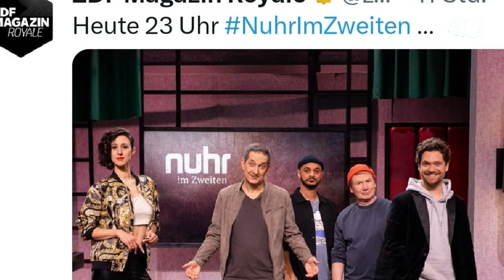„Nuhr im Zweiten“ statt Böhmermann: Die Banalität des rechten Humors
Jan Böhmermann macht sein ZDF Magazin Royale zu „Nuhr im Zweiten“. Die Persiflage zeigt die Banalität konservativen Humors auf. Die TV-Kritik.

Frankfurt - Es ist eine bemerkenswerte Folge des ZDF Magazin Royale: Alte weiße Männer und Konservative mit liberaler Maskerade werden repräsentiert. Genauer: deren Humor. Das gibt es ja sonst nicht mehr genug – zumindest, wenn es nach ihnen selbst geht. Jan Böhmermann dagegen verzichtet – bis auf wenige Sekunden – auf einen Auftritt. Durch das Fehlen ihrer Hassfigur können auch „Liberal“-Konservative ohne große Pulsanstiege am Freitagabend ZDF schauen. „Nuhr im Zweiten“ sei Dank!